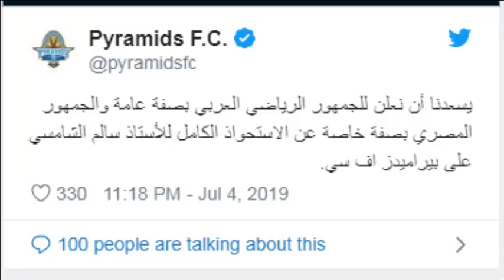في بيان رسمي نادي بيراميدز يعلن عن مالكه الجديد